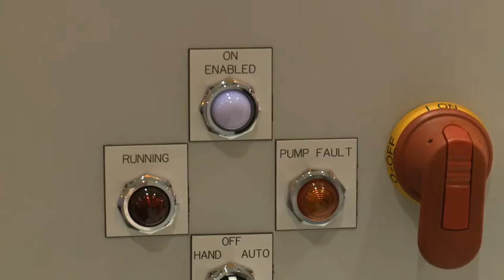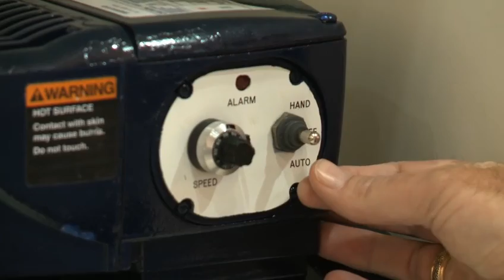SEEPEX Fairs and Events: WEFTEC 2012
Todd Cranford, seepex Regional Sales Manager explains what was shown at the seepex booth at WEFTEC 2012 in New Orleans;  our award winning SCT, chemical metering skid system with controls, and Flow Control Innovation Award winning cake pump system.